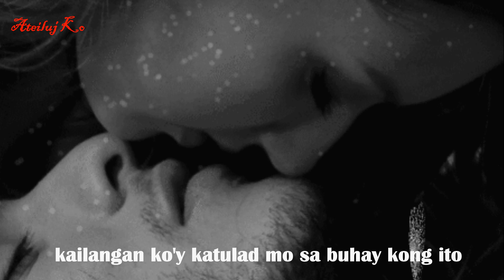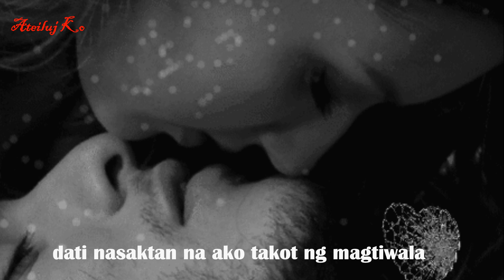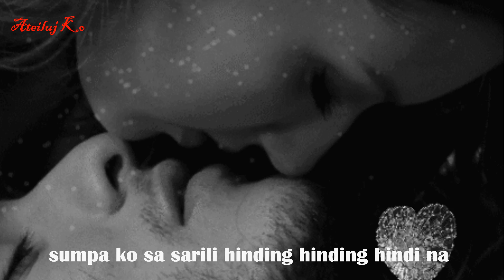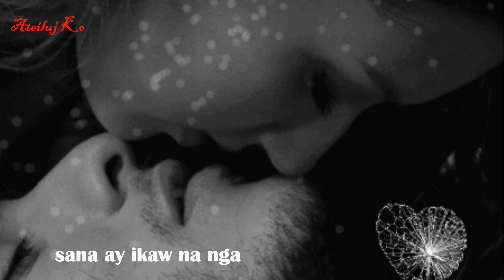BASIL VALDEZ 💙 SANA AY IKAW NA NGA (Lyrics)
★★★ BASIL VALDEZ (born Basil Salvador Valdez; November 8, 1951), is a Filipino balladeer. He has received several awards.
Like many filipino singers in the 1970s, Basil S. Valdez started in a solo career as a folk singer in 1972, he joined the Circus band and soon after it was disbanded, he released his first solo album entitled "Ngayon at Kailanman". While in Circus band, he met Ryan Cayabyab, who was then part of another band. when Valdez was preparing tracks for the album Ngayon at Kailanman, he asked Cayabyab to collaborate with and write a few songs for him, which the composer did. Cayabyab then became Valdez musical director for 27 years. In the 80s, Valdez re-invented himself as a singer of movie theme songs.

♫ ♪SANA AY IKAW NA NGA♫ ♪

Anong kailangan kong gawin
Upang malaman mo
Ikaw ay minamahal ko
Kailangan ko'y katulad mo
Sa buhay kong ito
Nag-iisa lang sa mundo
Dati nasaktan na ako
Takot ng magtiwala
Ayoko na sanang umibig pa
Ngunit ika'y ibang-iba
Sa lahat ng nakilala
(Instrumental)
Upang matigil na
Ang kabaliwan kong ito
Sumpa ko sa sarili
Hinding hinding hindi na
Ngunit heto na naman ako
Hindi na papipigil pa
At di na paaawat
Sinisigaw na ang pangalan mo
Ikaw talaga'y ibang-iba

This video is posted for the sole purpose of entertainment, educational and personal use only.
NON-Profit video.